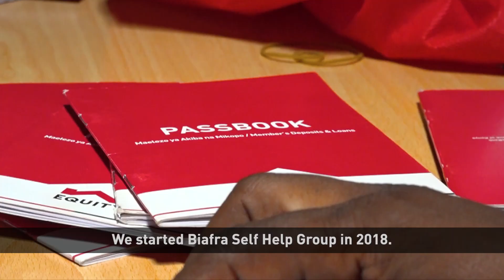Young Africa Works Kenya (Water Vendor )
Equity Group and the Mastercard Foundation have partnered to finance and train young entrepreneurs in Africa on better business practices. Watch the beneficiary story of Mary Muthoni, a water vendor and land lady.